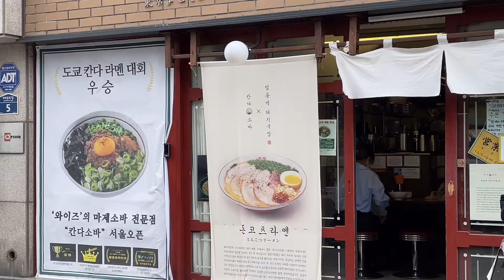|Vlog| 일상브이로그 | 성수 가조쿠 | 서촌 칸다소바 | 불리1803 | 언박싱 | 제주수풀 | ONL베이글 | 성수보울룸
안녕하세요 호와름입니다.
함께 지낼집 이사준비로 분주했던 몇일!
그동안 소소하게 지낸 일상을 담아보았어요.
조금씩 인테리어를 하고있는데 그부분도 담아볼께요

이번영상에 나온곳
◽️가조쿠
◽️칸다소바
◽️불리1803 (스톤디퓨저)
◽️수풀 (컵,초 등)
◽️ONL 베이글
◽️보울룸